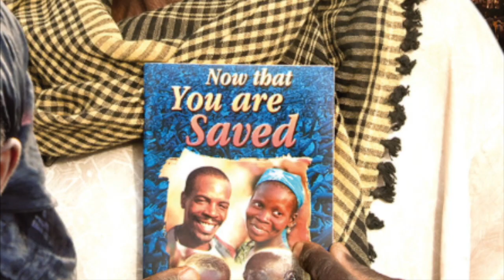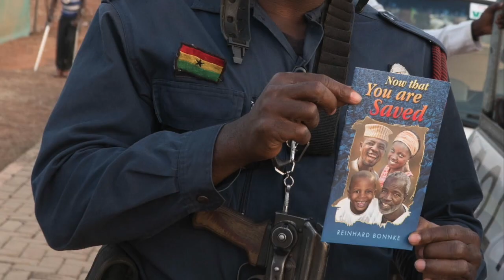Ghana for Jesus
Highlights from my recent missions trip leading worship in Tamale, Ghana, with Evangelist Daniel Kolenda and Christ for all Nations (see Trip Report in comments below).